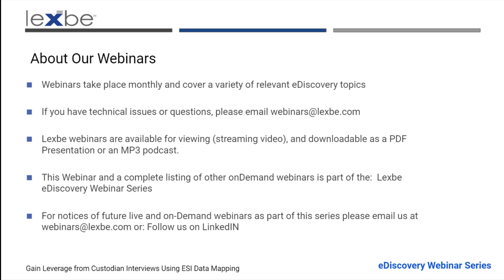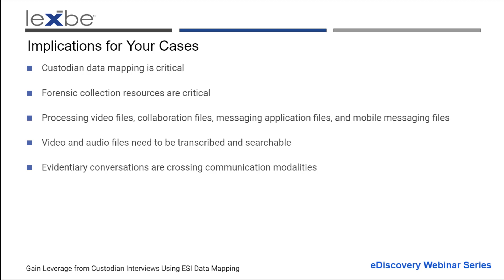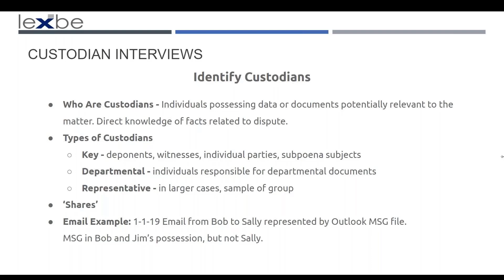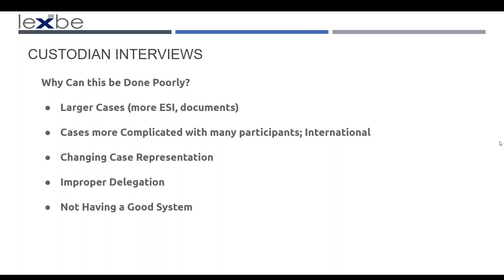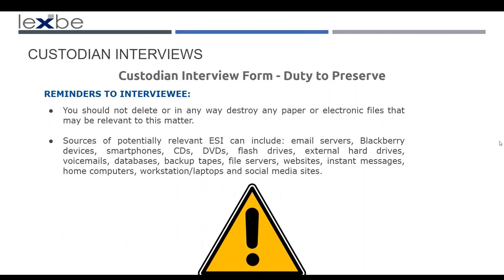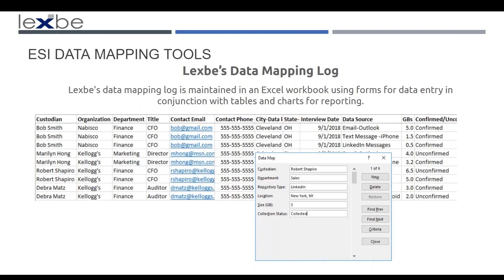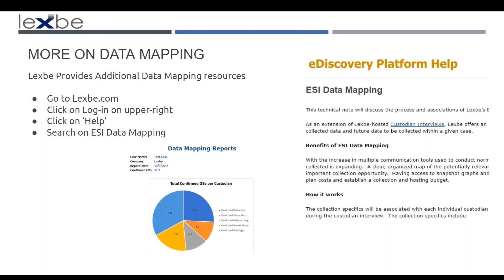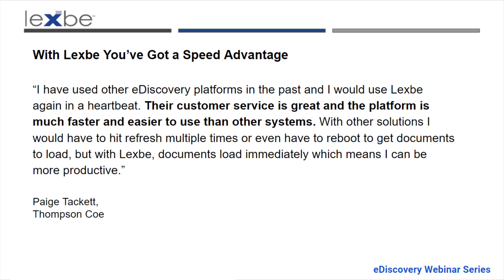Finding the Evidence A Litigators Guide to Data Mapping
Using data maps in custodian interviews is an instrumental step to help locate evidence early in the case and establish leverage for building your best argument. This building block in the eDiscovery workflow has seen massive changes due to the pandemic and the shifting electronically stored information (ESI) landscape. Identifying sources of evidence has become a significant challenge as new messaging platforms, devices, and evolving social media platforms increase the complexity for all types of matters.

During this informative session, you’ll learn how to utilize a data map during custodian interviews to help locate the relevant documents for your case.

Agenda
- New and Emerging Sources of ESI
- Workflow and Case Development
- Why Interview Custodians?
- Custodian Identification
- Conducting Custodian Interviews
- What is Data Mapping?
- Benefits of Data Mapping
- Data Mapping log
- Data Mapping reports